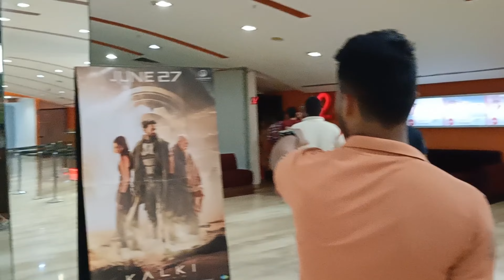KALKI 🔥 kalki movie kalkimovietrailer kalkimoviereview #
KALKI 🔥